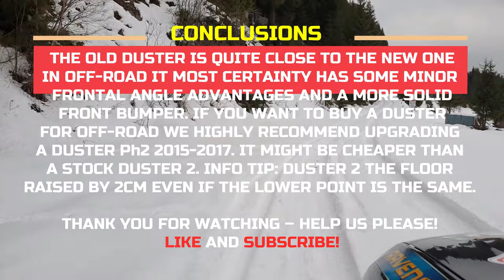Dacia Duster - Upgraded Old PH2 Model versus New Duster 2 HJD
WHO DO YOU THINK ITS THE BEST? - While the video is not particularly spectacular it follows the fun and joy of driving Dusters and exploring the time before Spring in this global warming environment. Remember that the old Duster is upgraded while the new one is just OEM, which is because under warranty in the first years it is a bit complicated to do modifications on it, not impossible, just complicated. The conclusions reflect what the community already knows and one of the reasons why the old Dusters have such high re-sell value. Built with a unchanged spec cloned Nissan X-Trails transmission and with an underpowered engine (by software rules by Renault) that can be easily and safely upgraded, with good options for suspension upgrades, the Duster, old and new remains a formidable cheap off roader.